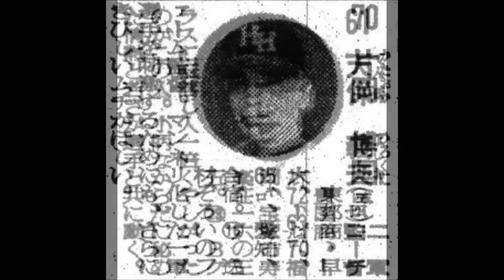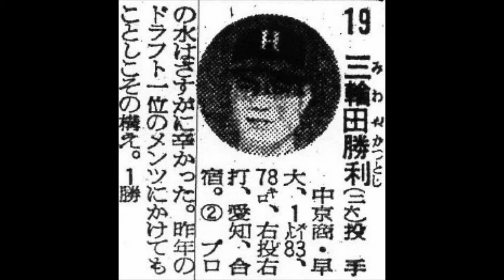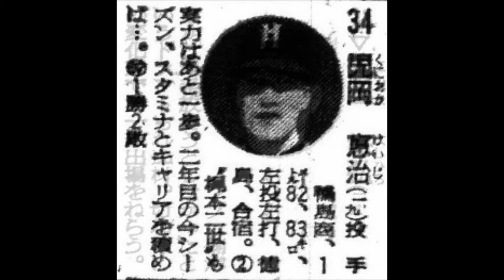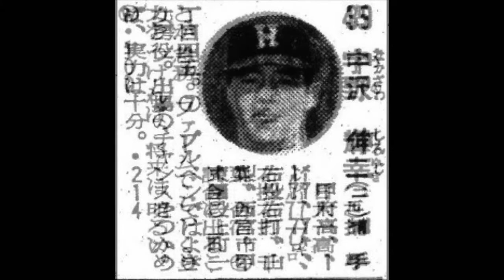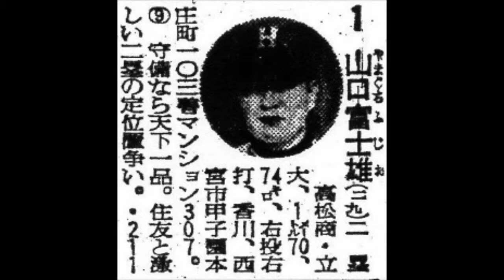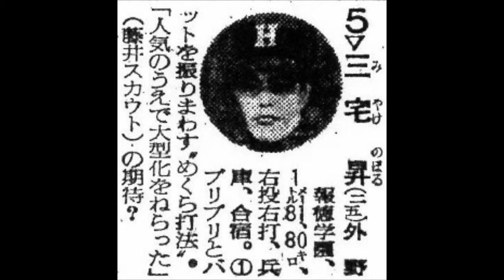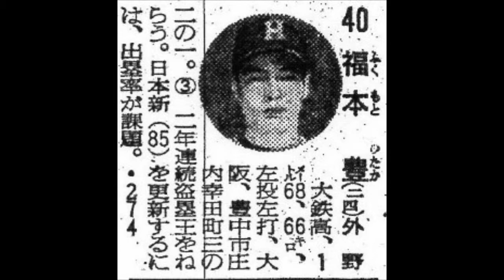１９７１年 阪急ブレーブス 選手名鑑